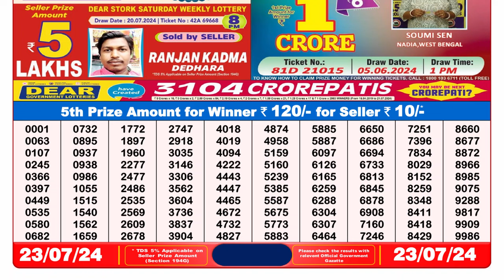🔴Dear Lottery Sambad Live 8pm today 23.07.24 Nagaland State Lottery Result